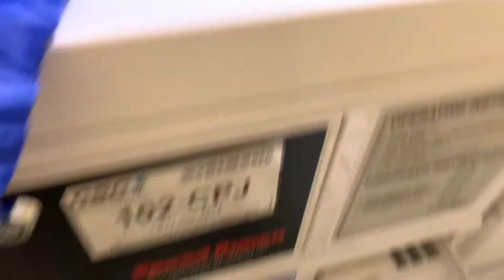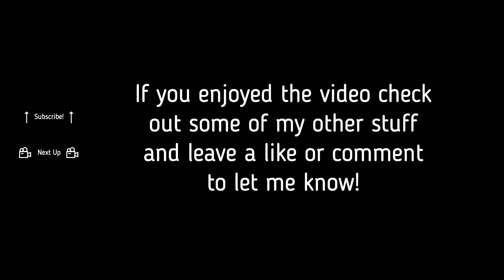A day in the life at Florida Southern College!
I take you with me throughout my day! I have three classes in this video. Honors writing on contemporary issues, drawing I, and what is philosophy.